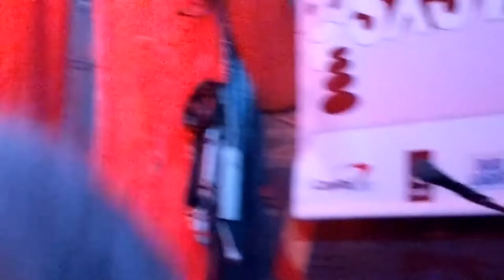Mojo Nixon & The Toadliquors - Mojo's Mayhem 2019 SXSW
Recorded Live at The Continental Club March 16, 2019 in Austin, TX.
(What's So Funny 'Bout) Peace Love and Understanding?, Tie My Pecker To My Leg, Don Henley Must Die, You Can't Kill Me & Elvis Is Everywhere.